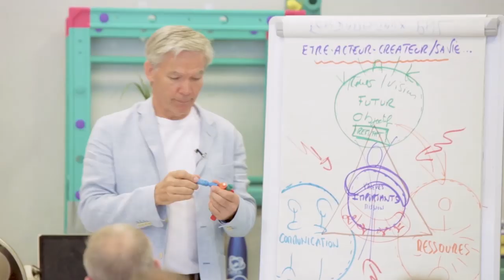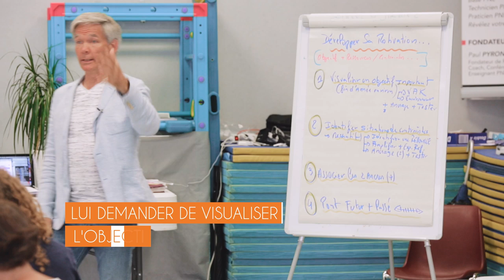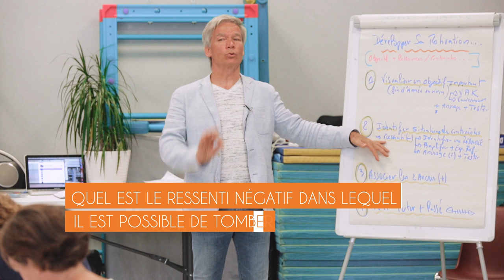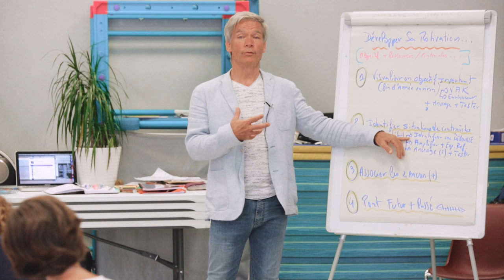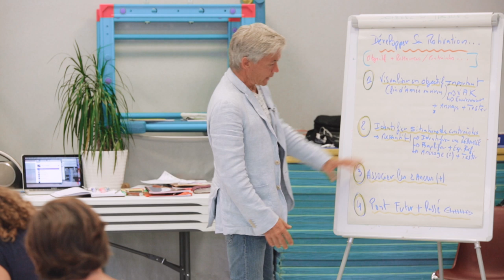Le CURSEUR de MOTIVATION face à votre objectif